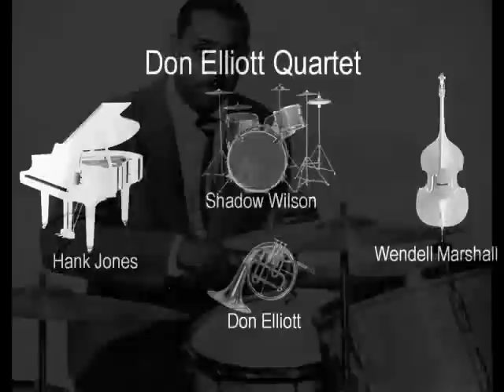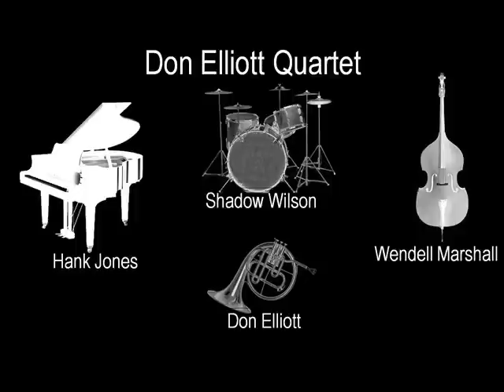Don Elliott, Hank Jones - STRIKE UP THE BAND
From my LP record collection.
album "CONCERT JAZZ" .(CORAL, from Brunswick matrix)
LPアルバム「コンサート・ジャズ」より

「ストライク・アップ・ザ・バンド」

ドン・エリオット四重奏団
ドン・エリオット（メロフォン）
ハンク・ジョーンズ（ピアノ）
ウェンデル・マーシャル（ベース）
シャドウ・ウィルソン（ドラムス）

Don Elliott Quartet
Don Elliott (mellophone)
Hank Jones (piano)
Wendell Marshall (bass)
Shadow Wilson (drums)